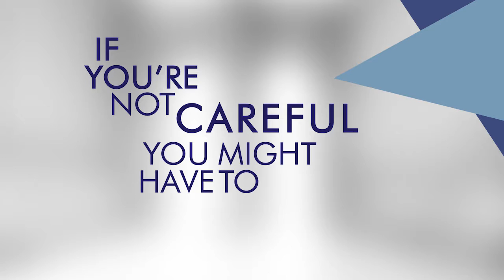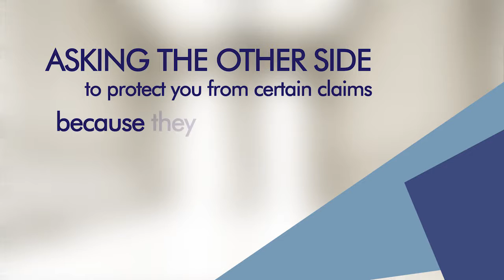Indemnification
Can we tell you a secret? Nancy never planned on becoming a lawyer, but life's funny that way.

We cut through all that legal mumbo-jumbo to deliver practical, supportive and effective legal information and business consulting to women business owners, executives and entrepreneurs. We want to transform how women experience business and leverage the law by recognizing women build collaborative enterprises.

To that end, we strive to be our clients’ most valuable advisor in all aspects of their business and forge long term relationships based on a genuine interest in them and their business. We provide exceptional products and services through education, innovation and the highest ethical standards. We listen to our clients’ needs to provide their optimal outcome.